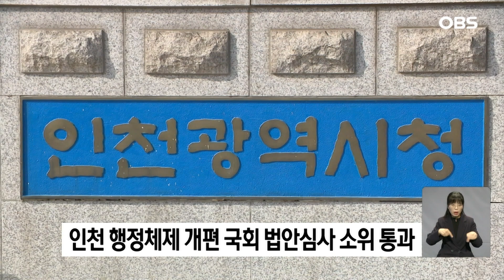인천 행정체제 개편 국회 법안심사 소위 통과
인천시 행정체제를 개편하는 법안이 어제
국회 행정안전위원회 법안심사 1소위원회를
통과했습니다.

해당 법안은 행안위 전체회의와 법제사법위원회 심사를 통과하면 본회의에 상정될 예정입니다.

인천시는 이번 임시국회 본회의 일정으로 잡힌 28일 또는 다음달 9일 통과를 기대하고 있습니다.